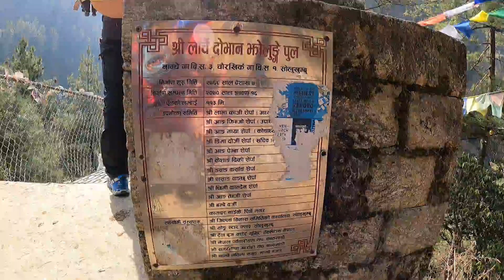The Tenzing Hillary suspension memorial bridge over a river in Nepal. Phakding, Nepal 2021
Tenzing/Hillary Suspension Bridge-Highest Suspension Bridge Crossing On The Trail To Everest Base Camp, Nepal! This bridge was also a feature shot in the film Everest. It sits high above the original bridge crossing.